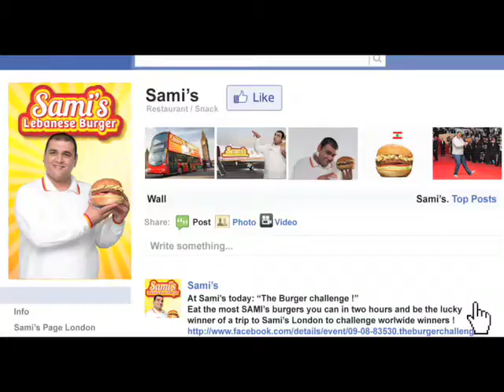BLF Pro Package (Sami's Lebanese Burger)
Travel Loan

Travel Card

Car Loan

Housing Loan

Savings Plans

Earth Card

Wedding Package

Wedding Loan

Personal Loan

Life Insurance Plan

Education Loan

Retirement Saving Plan

Lebanon